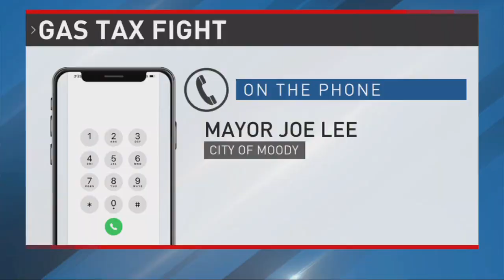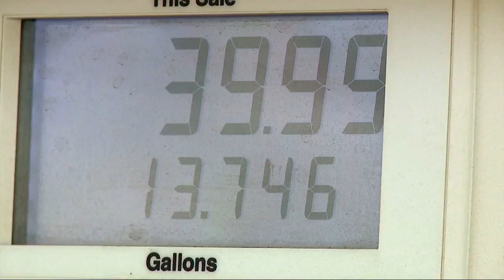Mayors want St. Clair County to split gas tax revenue for municipal road projects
The St. Clair County Mayor's Association is requesting that the county commission changes the way funds from the state's gas tax are allocated -- MORE